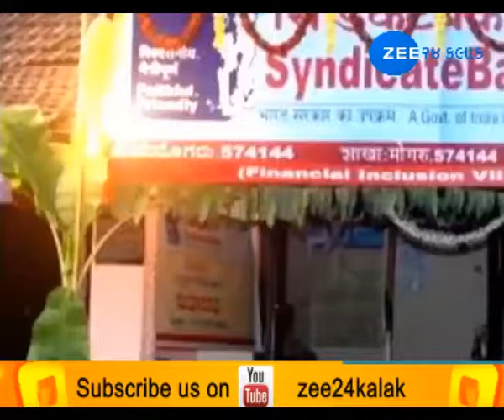GAMDA NI VAAT (ગામડાની વાત) : BHANDAR, BHAVNAGAR (ભંડાર ,ભાવનગર)-ZEE 24 KALAK